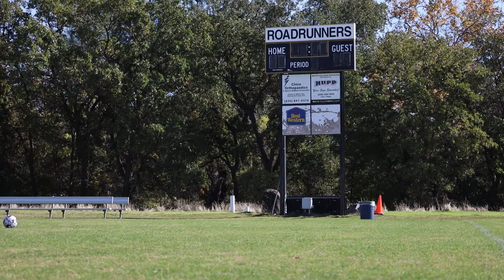Butte College Men's Soccer Promo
Song: POWER
Artist: Kanye West
Album: POWER
Licensed to YouTube by:

Song: Revival
Artist: Fearless Motivation
 - Orchestral Instrumental by Fearless Motivation Instrumentals.
From the album "Sounds Of Power" Epic Background Music

Audio Clips Used From: Eric Thomas | Motivational Speech | How Bad Do you Want it